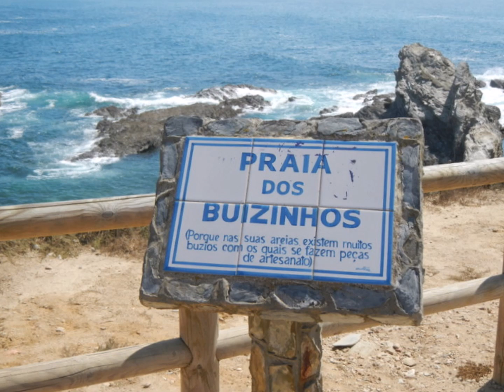JORGE GANHÃO Praias Verão 2024 O Mar é o Nosso Amor Litoral Alentejano